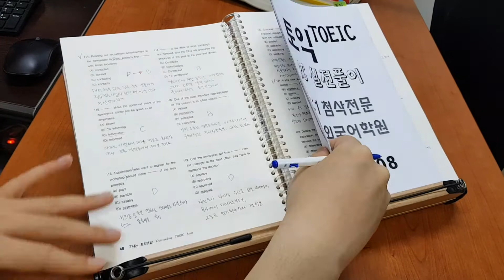전주 인서울편입 토익 실전 지거국 일반 학사 전북대 영어학원 210608